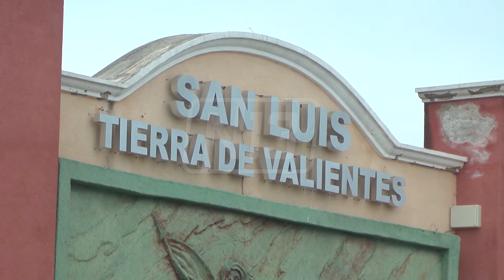OBRAS PARA SALADILLO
En Saladillo, las máquinas comenzaron a trabajar para asfaltar las calles del pueblo. La localidad también contará con nuevo alumbrado.